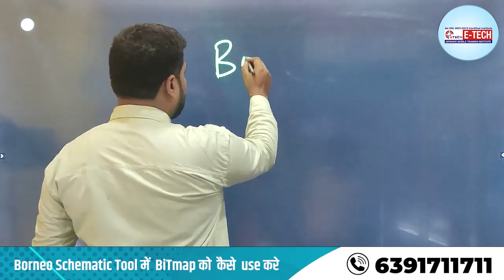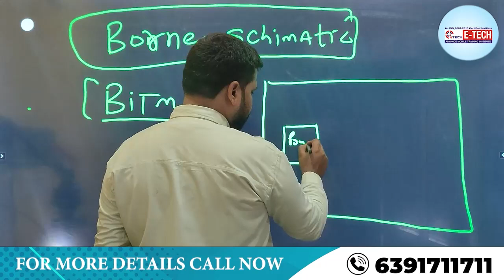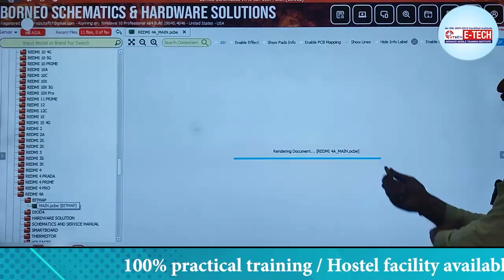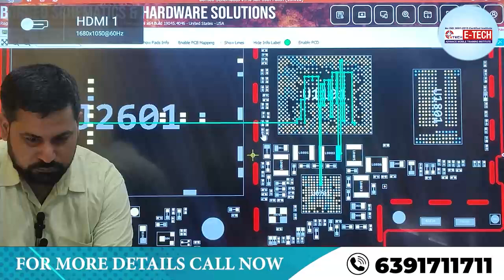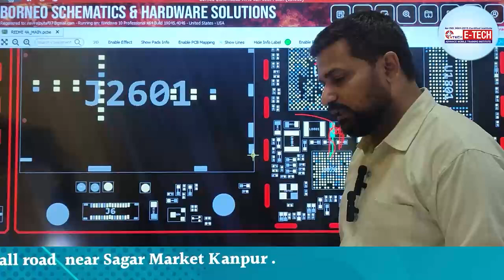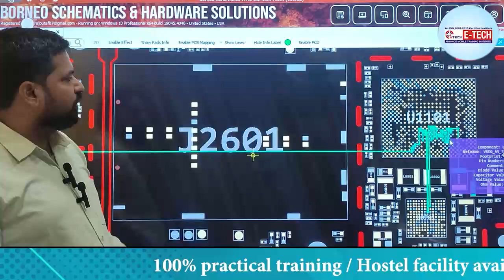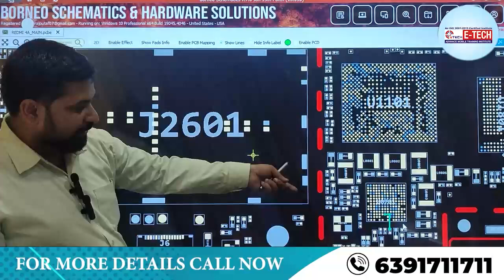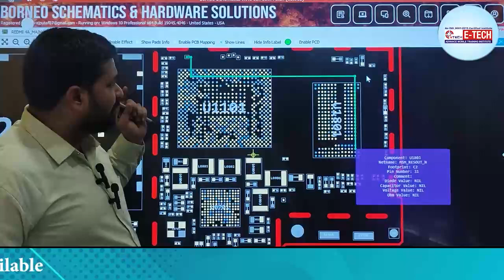Borneo Schematic Tool में BiTmap को कैसे use करे | Phone में shorting checking by BITMAP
Borneo Schematic Tool में  Bitmap को  कैसे  use करे  |  Phone में shorting checking by BITMAP Tutorial

00:00 What is Borneo Schematic Tools. ?
10:59 Borneo Schematic Tool में  Bitmap को  कैसे  use करे -
15:59 Phone में shorting checking by BITMAP Tutorial
19:59 Mobile Repairing Course Training Institute in Kanpur